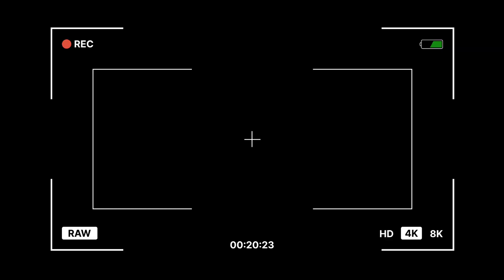यहाँ औरतें बाहर नहीं जाती || अक्की के लिए products ||RAJ KANWAR